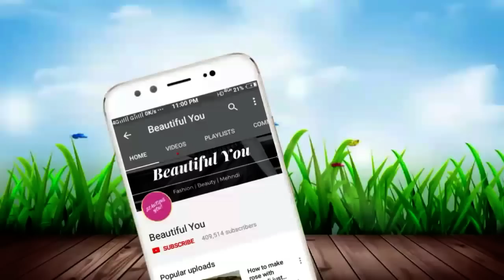Fastest skin whitening lemon treatment in just 3 days|How to get fairer skin in just 3 days